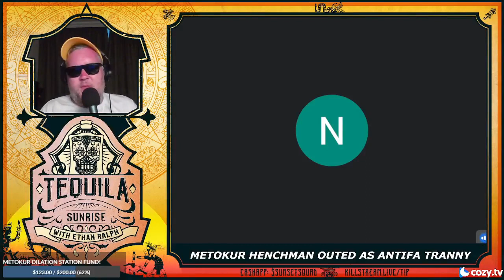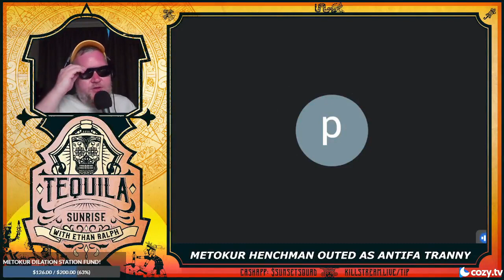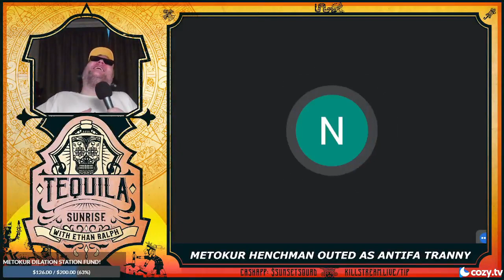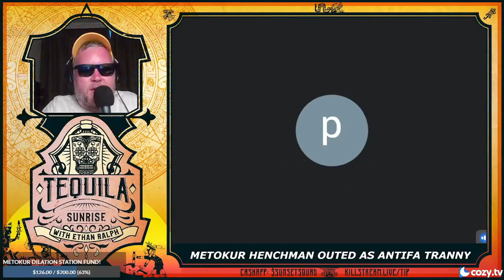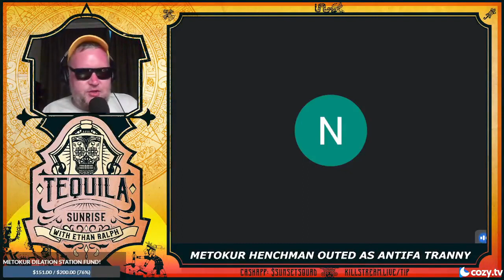Fuentes is set to air Jaden's laundry - Killstream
Nick Fuentes states he will be coming on the Killstream in the future to spill the tea on Jaden McNeil even more than he already has with many tales. One such tale includes drunk homosexual flirting of Jaden who was, allegedly, coming on to Nick.

Clip taken from:
TBD